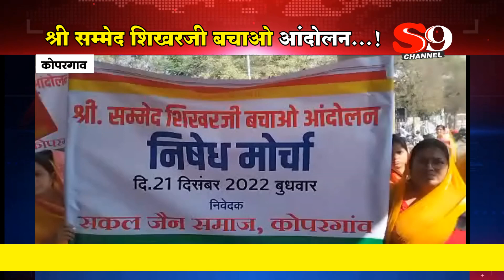कोपरगाव सकल जैन समाजाच्या वतीने श्री सम्मेद शिखरजी बचाओ आंदोलन